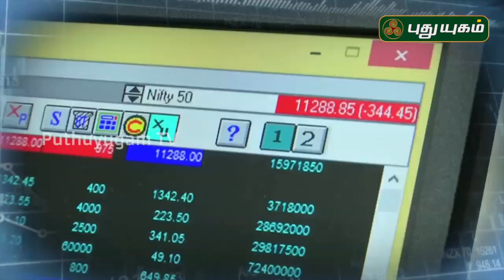பிசினஸ் டைரி | Business Diary | Promo | PuthuYugamTV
வல்லுநர்களின் வழிகாட்டுதல், திறனை மேம்படுத்தலாம், திறமை பழகலாம். பிசினஸ் டைரி .

திங்கள் முதல் வெள்ளி வரை பிற்பகல் 12 மணிக்கு, நமது புதுயுகம் தொலைக்காட்சியில்.